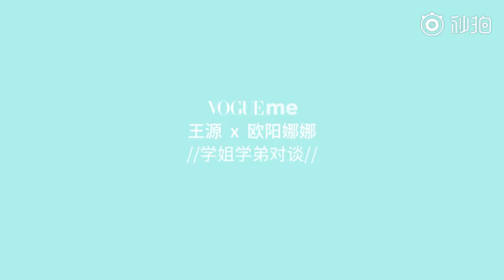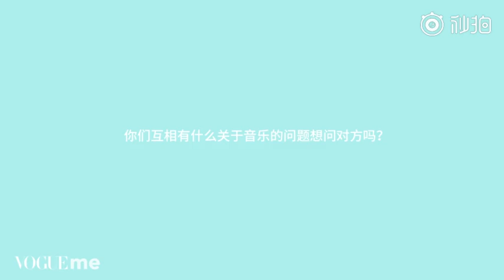[2692019] Phỏng vấn Vương Nguyên và Âu Dương Na Na - tạp chí Vogue ME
Cr: VogueMe